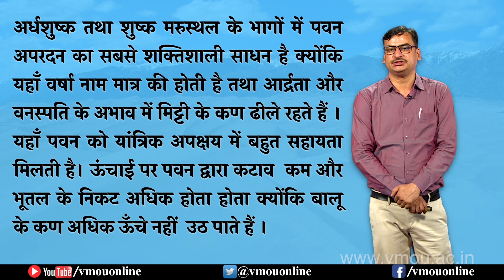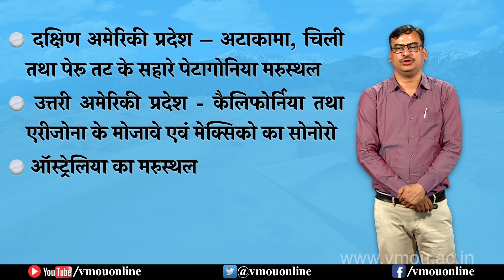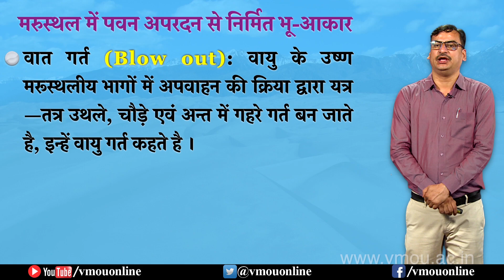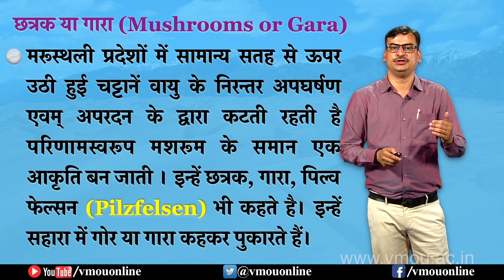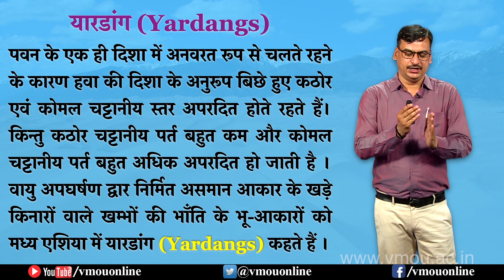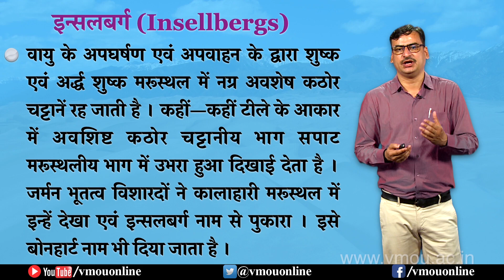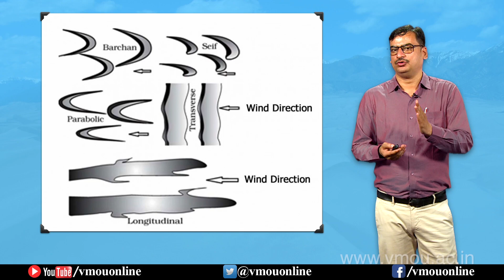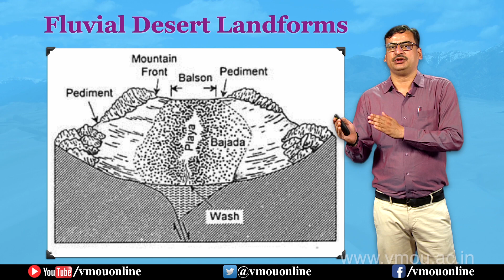पवनकृत भू-आकृतियाँ (Aeolian Landforms)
Dr. Alok Chauhan
Assistant Professor and Convener of Geography